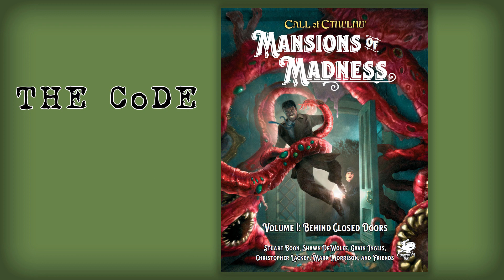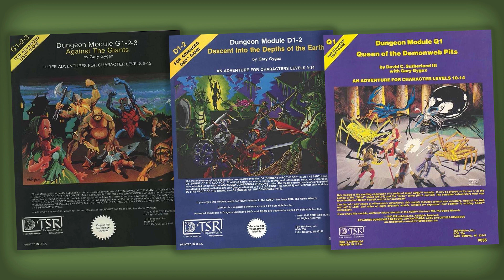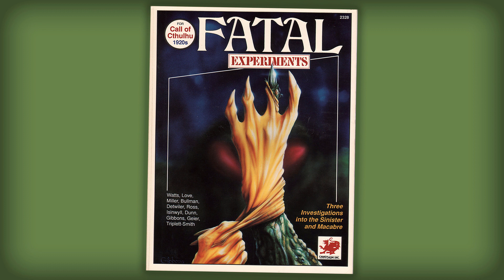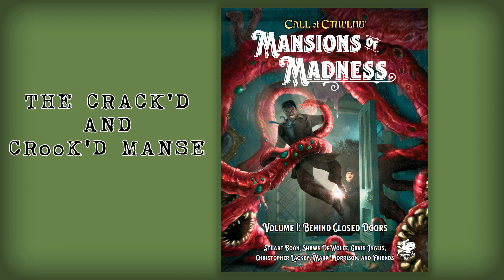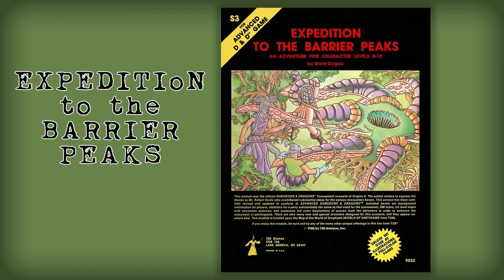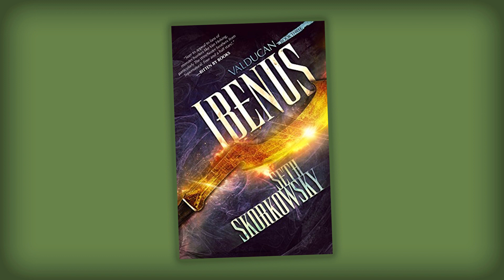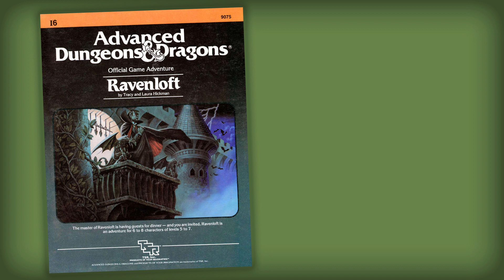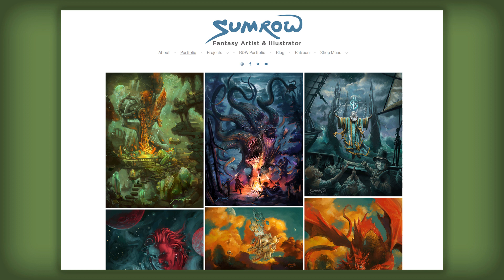Ep. 2 - Our Favorite Adventure Modules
In this episode, Jon Hook and Seth Skorkowsky talk about their favorite published modules that they've run across a gamut of games.

Jon’s Favorite Modules:
Death Duel with the Destroyers -- 1982, Bill Willingham, Villains & Vigilantes, 20 pgs
 - Art! Art! Art! - Great set-up, straight to the action
 - Well written to escalate the danger from the opening scene to the final showdown
 - Comic book tie-in with Elementals comic by Bill Willingham, published by Comico

S3 - Expedition to the Barrier Peaks -- 1980, Gary Gygax & Rob Kuntz, D&D (TSR), 32pgs - Two books -- module and handouts
 - Art! Art! Art!
 - Sci-fi in Fantasy blend
 - Sandbox

Hope’s Last Day -- 2019, Dave Semark, ALIEN, 16 pgs. In ALIEN core rulebook
 - Sandbox - Lends itself well to a horror setting
 - Leverages off player’s experience from watching Aliens movie

Spawn of Azathoth -- 1986/2005, Keith “Doc” Herber, Call of Cthulhu, 200 pgs.
 - Sandbox campaign - 7 chapters (1 opening chapter, 5 middle chapters in any order, then 1 closing chapter)
 - Small variety of Mythos monsters to challenge the investigators
- Good variety of horrors to present to the investigators
 - Easily updated to 7th Edition rules and for the sensibilities of modern players

 Seth’s Favorite Modules:
Sinister Secret of Saltmarsh - 1981 Dave Brown Don Turnbull, AD&D, TSR UK
 - Haunted house (not really)
 - Can be dropped in a variety of locations. (could even make modern)
 - Gives a sense of larger story with lizard folk preparing for war
 - Made for low level PCs, but still lots of risk (most modules started at 3rd level)
- 2 adventures with one leading into the other.

Thicker than Blood - 1993, Alison Brooks, Atlas Games Cyberpunk 2020, 47 pages
 - Investigation
 - Many tips on what to do if the PCs miss something, get stuck, are difficult, try something sneaky.
 - Layered plot (complete investigation first. Then discover who employer is)
 - Incorporates skills rarely used
 - Taught us a different way to play.

Mansion of Madness - 1990, Fred Behrendt, Chaosium, Call of Cthulhu, 25 pages
 - 3-act mystery that cleanly works out into 3 acts
 - Unpredictable investigation with 2 warring wizards and a mythos entity
 - Varied backdrops with travel. Go to museums, speakeasy, small Pennsylvania town, decrepit mansion.
 - Dark. So deliciously dark.
 - One that really stuck with me. Was surprised that it isn’t highly regarded, but for me was first large CoC adventure that was a smash hit. Talked about years later.

 Murder on Arcturus Station - 1983, J .Andrew Keith, GDW Traveller - Murder mystery - 54 pages, but can be short or long.
 - Toolbox to create the mystery. 9 suspects, each with multiple ways to do it, alibis, various ways might react to PCs.
 - Even suggestions on how to work with a player who is the secret killer
 - Loved it so much I instigated the revised reprint with Mongoose Publishing.

 Huge THANK YOU to our editors, Max Mahaffa and Edwin Nagy.

 Special thanks to our logo artist, John Sumrow!

Shout-outs and thanks go out to The Darkest of the Hillside Thickets for their generous use of their song, Gluttony, for our intro and outro music!